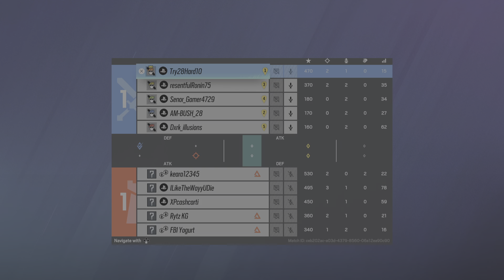Recruit bum rush! [Does not end well]